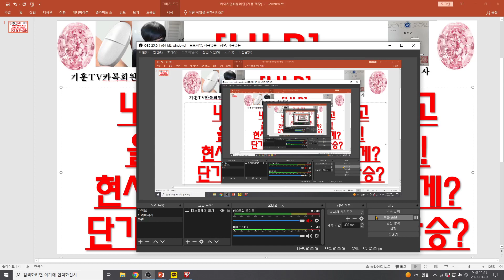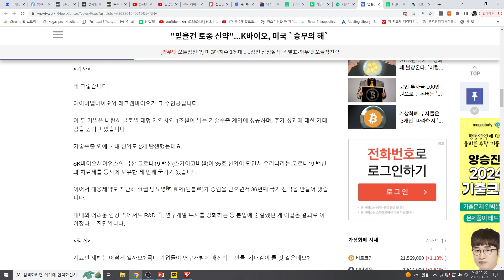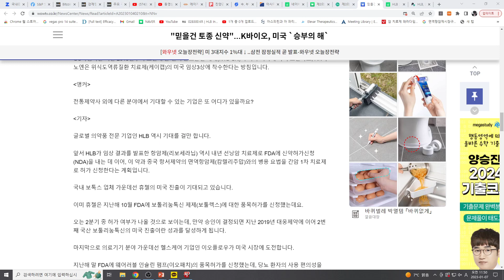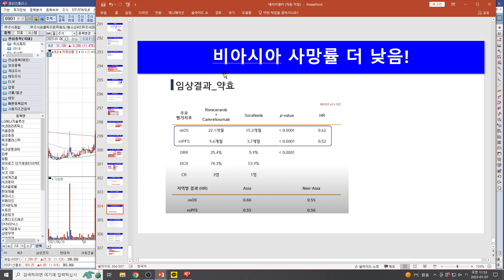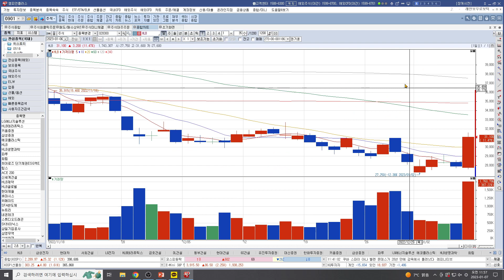[주식투자]HLB(내려서 골수까지 빼먹고올려서 먹자 신호발생!/현시점 매수타점은 어떻게?/단기급등 OR 중기지속상승?)